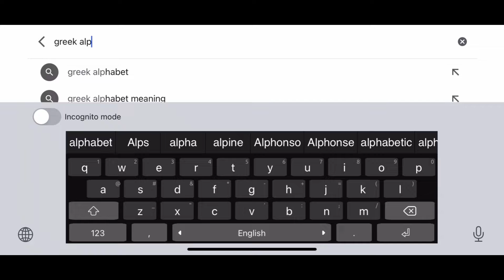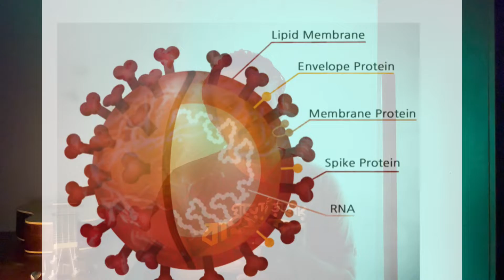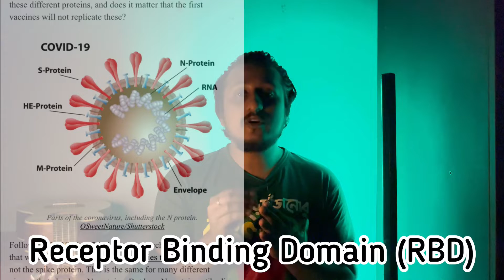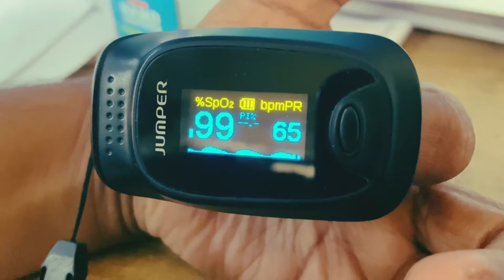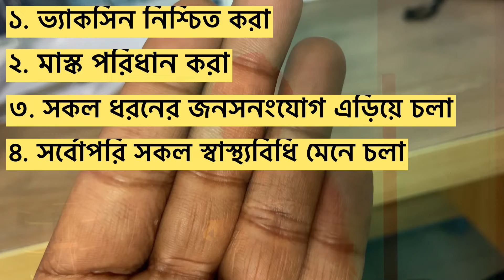করোনা ভাইরাস ও ওমিক্রন কি আবার ফিরে আসবে?🙄| Omicron & Long Covid | Explained by Dr Apu Saha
Omicron is more dangerous than delta. Is Omicron Variant More Dangerous Than Delta | New Corona Virus Variant Omicron | Will Vaccines Work

ওমিক্রনে ভ্যাকসিন কি কাজ করবে | Omicron 2022 | Explained by Dr Apu Saha

Video Footage:
1. Somoy Tv
2. Independent Tv
3. Jamuna Tv
4. Zee ২৪ ঘন্টা

Thumbnail Text: ওমিক্রন কতটা ভয়াবহ? ভ্যাকসিন কাজ করবে না?

পূর্বানুমতি ব্যতীত ভিডিওটিতে আমার বলা কোনো বক্তব্যকে উদ্ধৃত করে ব্যক্তি অপু সাহার ব্যাপারে প্রিন্ট/ইলেক্ট্রনিক মিডিয়া কিংবা সামাজিক যোগাযোগমাধ্যমে 'যেকোনো ধরনের' প্রচার আইনত দণ্ডনীয়।

Anti Privacy Warning:

This content is copyrighted to Apu Saha. Legal action will be taken against those who violate the copyright of the following material presented.